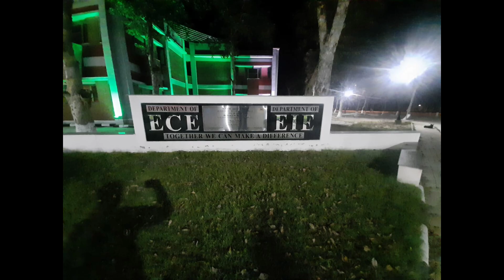Glimpse of my Convocation 🤩😍 22 Convocation SLIET